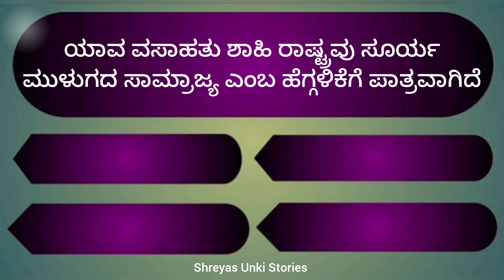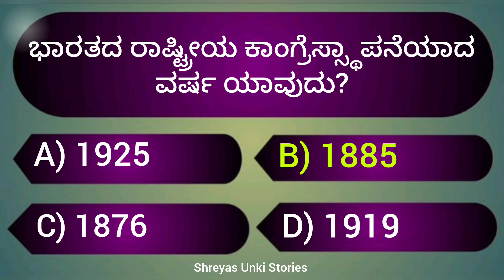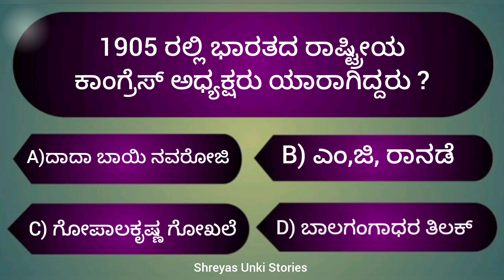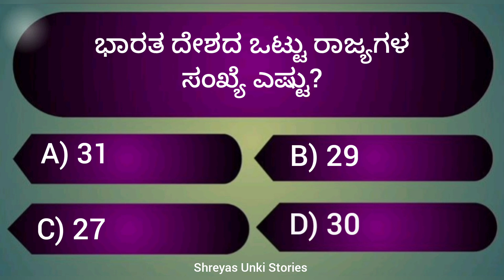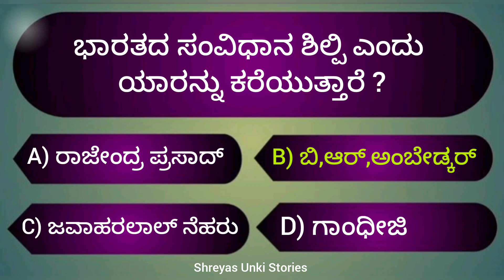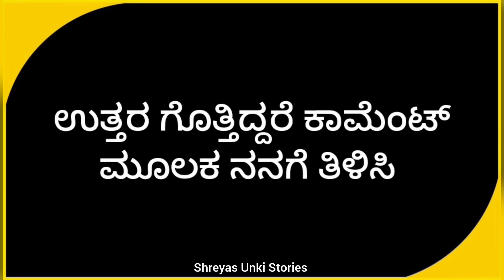Kannada Quiz Questions 2023 | ಸಾಮಾನ್ಯ ಜ್ಞಾನ ಪ್ರಶ್ನೋತ್ತರಗಳು | Gk in kannada questions and answers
Indian Constitution GK Questions | ಸಾಮಾನ್ಯ ಜ್ಞಾನ ಪ್ರಶ್ನೋತ್ತರಗಳು | Gk Questions | ಭಾರತ ಸಂವಿಧಾನ

ಸ್ಪರ್ಧಾತ್ಮಕ ಪರೀಕ್ಷೆಗಳಿಗೆ ಅನುಕೂಲವಾಗುವ ಪ್ರಶ್ನೋತ್ತರಗಳು...

Topic Cover :-

Indian Constitution GK Questions
Current Affairs Competitive Exams Questions
ಸಾಮಾನ್ಯ ಜ್ಞಾನ ಪ್ರಶ್ನೋತ್ತರಗಳು 2023
Kannada General Knowledge Questions 2023
ಸ್ಪರ್ಧಾತ್ಮಕ ಪರೀಕ್ಷೆ ಪ್ರಶ್ನೋತ್ತರಗಳು 2023
New Update General Knowledge Questions
Competitive Exam Question answers
GK Questions in Kannada 2023
UPSC,SSC,IBPS PO,SBI PO,RBI PO Exams